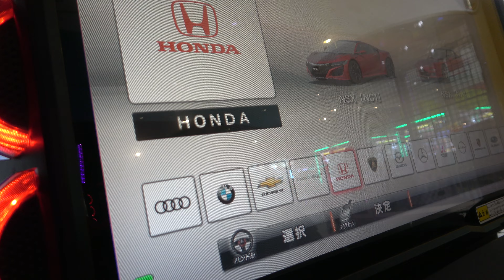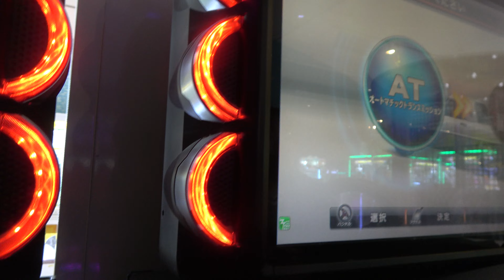女子小学生と、ゲームセンター 湾岸ミッドナイト 箱根峠 インプレッサvs草ヒロ 1